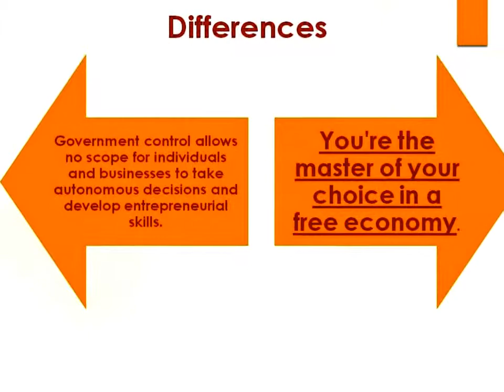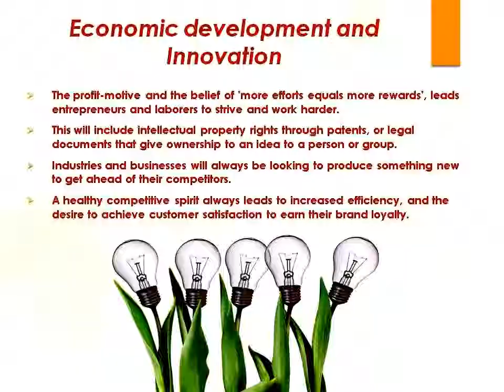Myth: Reliance on the free market leads to monopoly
in the Winter School held a blitz competition to create videos  about economic myths

Created by IV Group